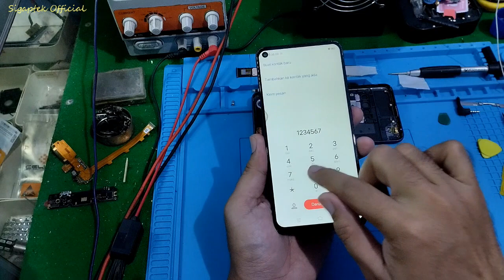Begini cara ganti lcd vivo z1 pro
Begini cara ganti lcd vivo z1 pro. kali ini saya memperagakan : cara ganti lcd vivo z1 pro, vivo z1 pro ganti layar lcd, cara bongkar lcd vivo z1 pro.